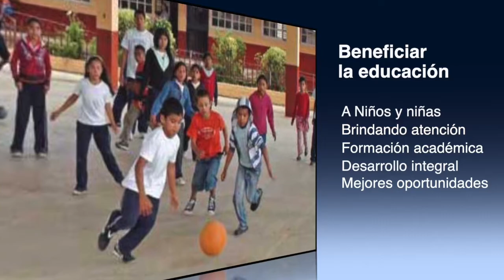Spot Valor ambiental, Fundación Con el Ejemplo A.C.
Proyecto dedicado a dar difusión a los valores para el cuidado del medio ambiente que promueve la Fundación Con el Ejemplo A.C.